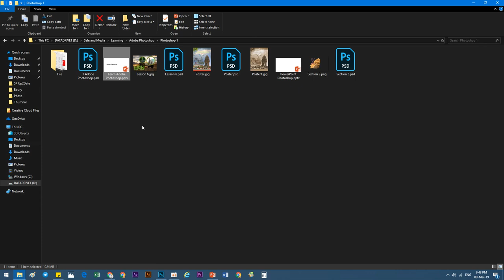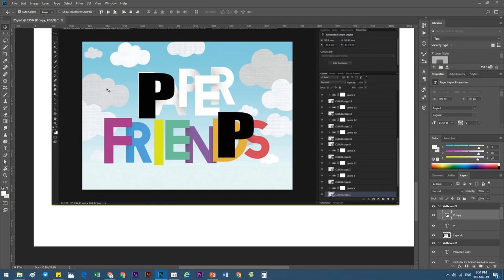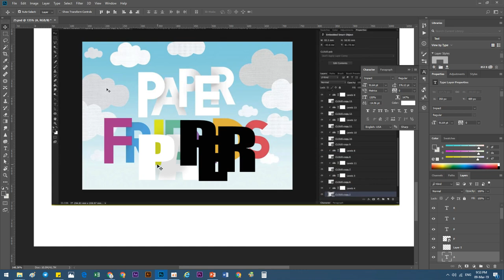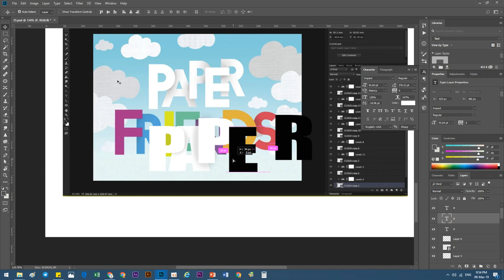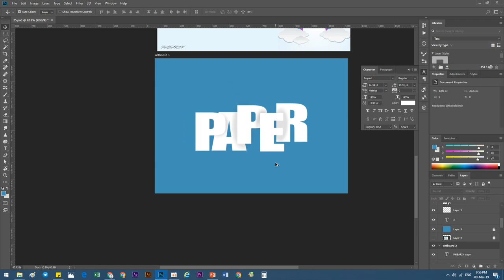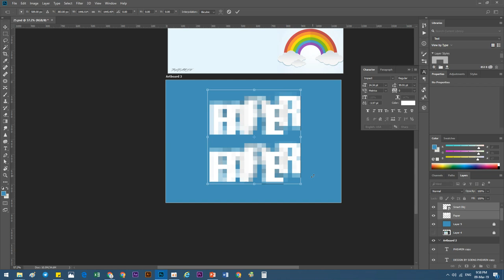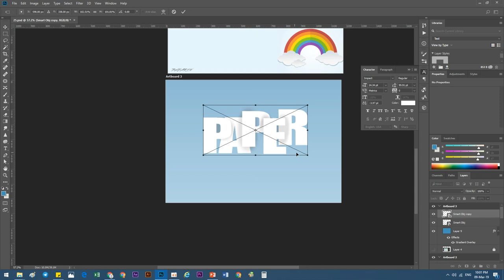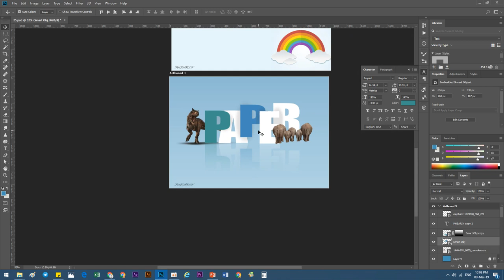27 Smart Object Khmer Learning in 2019 rean kat in Photoshop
27 – Smart Object Khmer Learning in 2019 rean kat in Photoshop